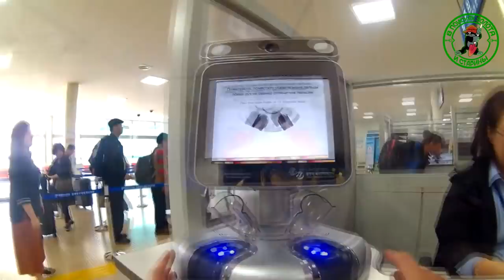Тайник в стогу сена,но кто и зачем это спрятал.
Поймали голубя на нем была сумка,то что было внутри всех удивило.Как девушка проводник себе новую грудь нарастила,Сколько золота можно запихать в попу человека.
Как люди едят отдыхать.Нашли тайник.Необычные находки.